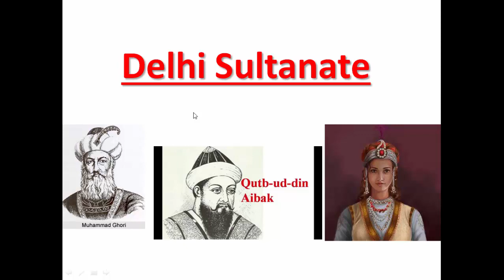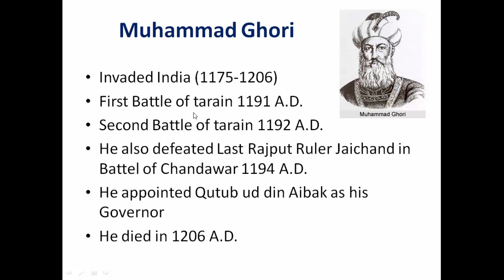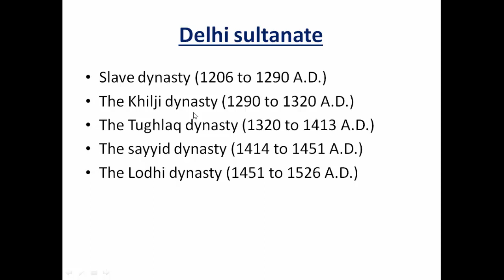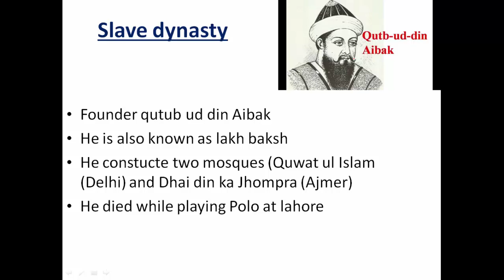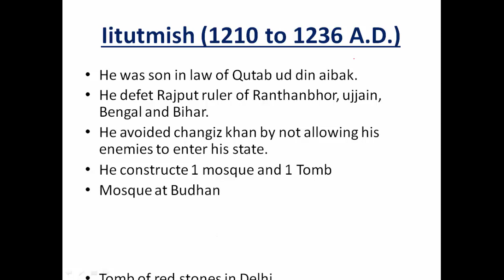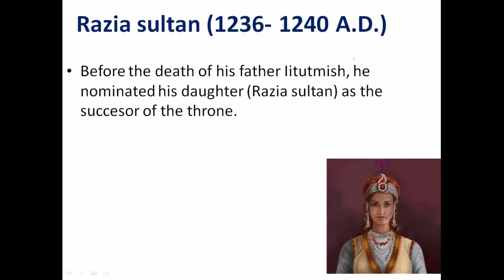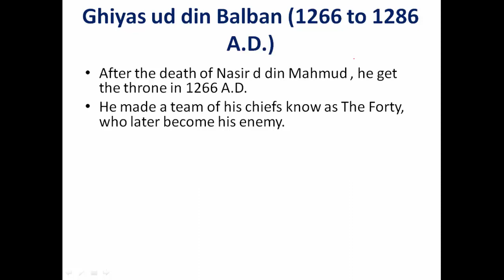Indian history | Delhi sultanate | दिल्ली सलतनत | भारतीय इतिहास | short trick | Tet vision academy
Tet vision academy channel is providing you the best study material for your competitive exams

IN THIS VIDEO WE COVERED DELHI SULTANATE

WE ARE PROVIDING YOU VERY IMPORTANT POINTS ABOUT THIS TOPIC
WHICH WILL EVENTUALLY HELP YOU IN EXAM

WE COVERED DELHI SULTANATE AND DICUSSED TRICK

TET VISION ACADEMY